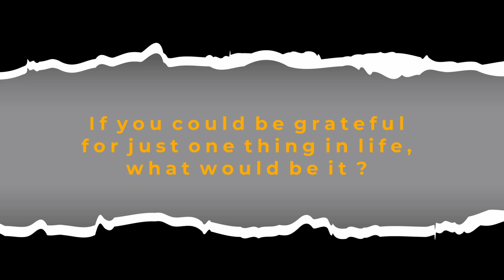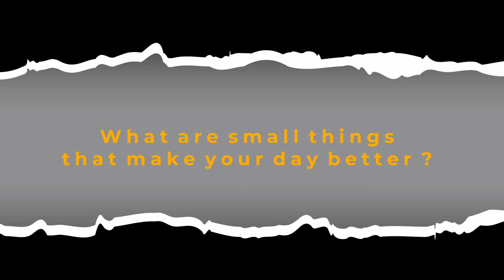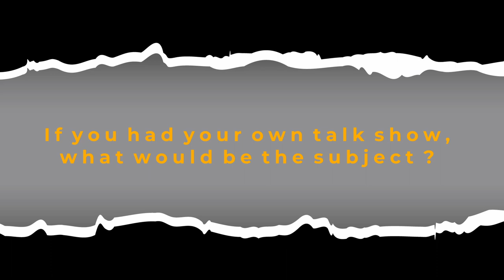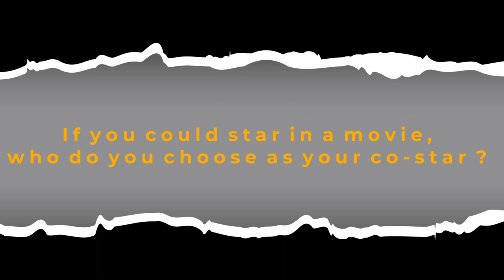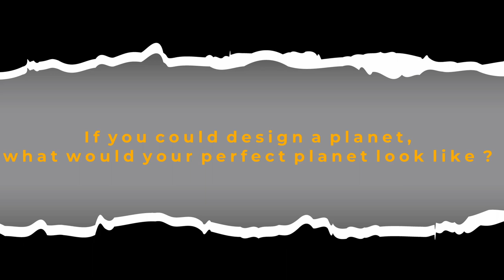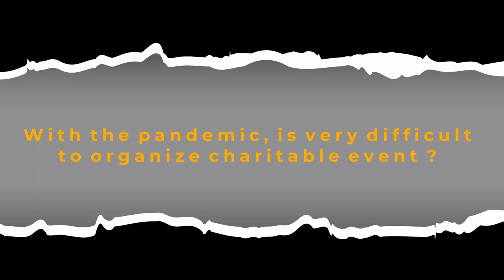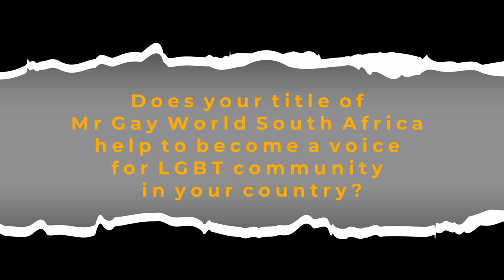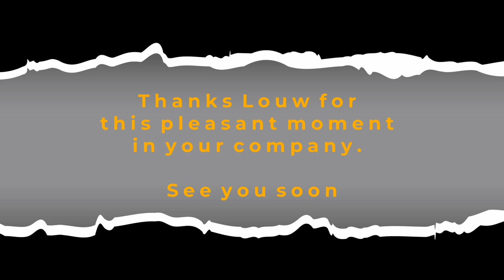PASS THE CROWN - Mr Gay World South Africa 2021, Louw Breytenbach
Meet the Mr Gay World South Africa 2021, Louw BREYTENBACH

Interview in English conducted by Mélanie La Puce via Zoom.

He will represent South Africa at the edition 2021 of Mr Gay World in few weeks.

Follow his journey on social media –
Personal Instagram - @louwbreytenbach02
Mr Gay World USA Organization - @mrgwsa
Mr Gay World Organization - @mgworg